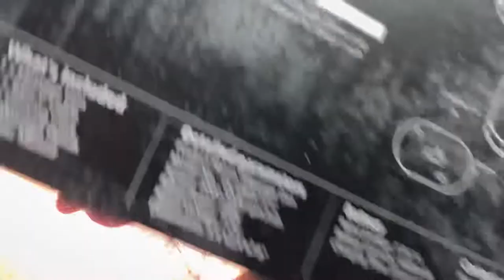Bob and Brad T2 Massagepistole dieses Massagegerät hilft mir bei Verspannungen und Schmerzen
Das BESTE Massagegerät begleitet mich durch den Alltag und jetzt präsentiere ich es euch Amazon: *

Die besten OBD Tester findet Ihr in meinem Shop wir schreiben den SUPPORT GROẞ

E-Fahrzeuge Ladegerät für unterwegs oder zu Hause*______

Wo findet Ihr Diagnosegeräte, Werkstattausstattung und Werkzeug zu einem fairen Preis?

📍 Vertreten durch:
Michael Mittmann
Wiesenhofweg 142
72290 Loßburg

Verantwortlich für den Inhalt nach § 55 Abs. 2 RStV:
❇️ Michael Mittmann